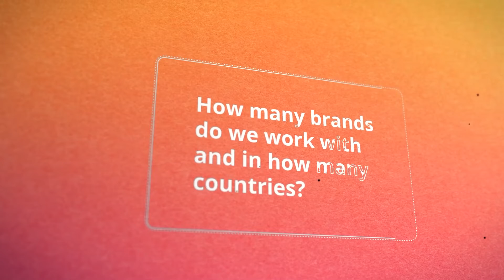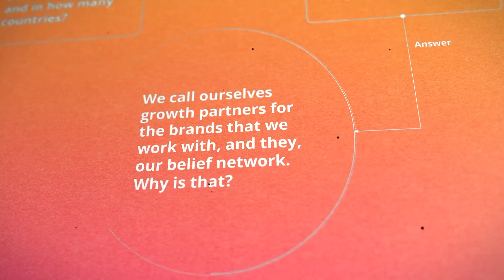Our Belief Network | Shezri Junaid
We don’t just have clients!

Check out what our Head of Group Account Management @shezrij has to say on how marketing transformation works through a true partnership model that moves away from the traditional client/agency model.

This is how we have grown beyond a traditional marketing/advertising agency and achieved phenomenal growth in multiple markets in a short period of time.